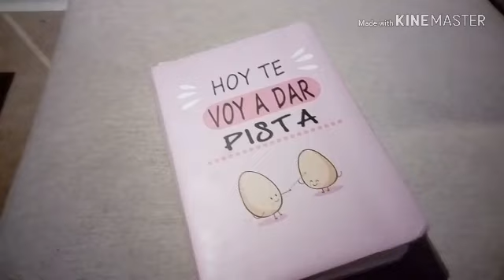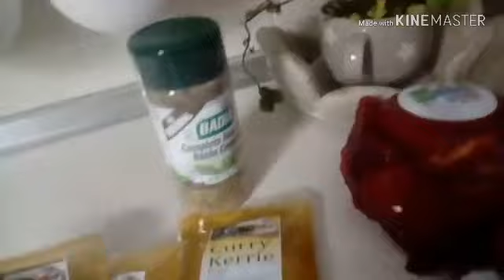VLOG VIENE MI PRIMA DE VACACIONES